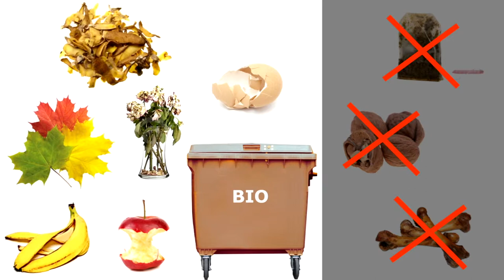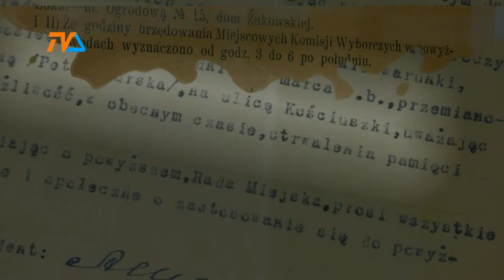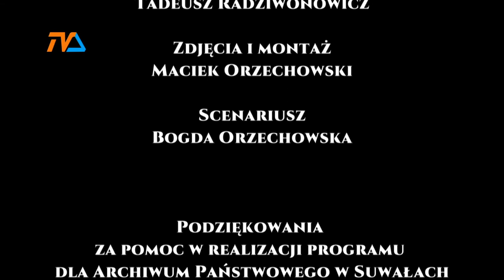Suwałki. Droga do niepodległości odc. 5 |TVSUWAŁKI